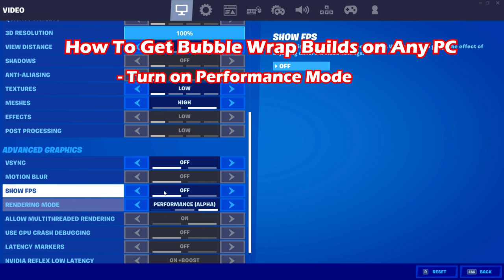How To Get ''Bubble Wrap Builds'' On Performance Mode *ANY PC*